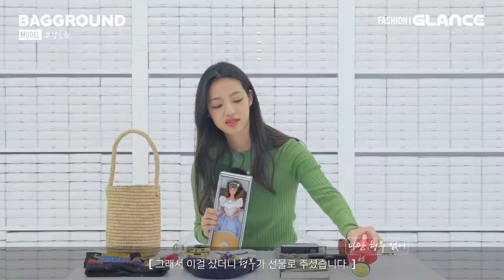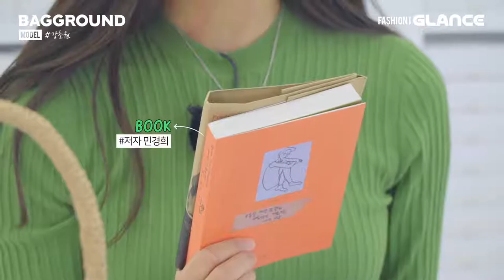꿈과 사랑이 가득한 모델 강초원의 바스켓백! 백그라운드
포트폴리오 공유용 유튜브 영상링크 입니다.
🎥 비지니스 문의
👥 소셜 미디어
블로그